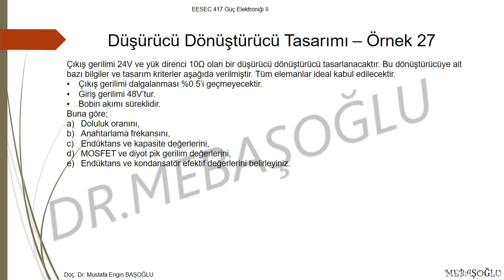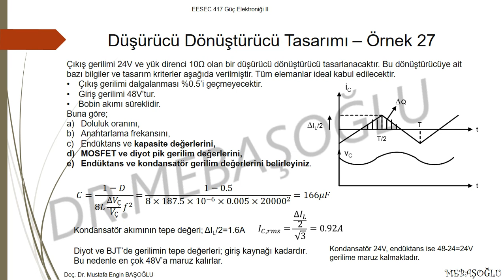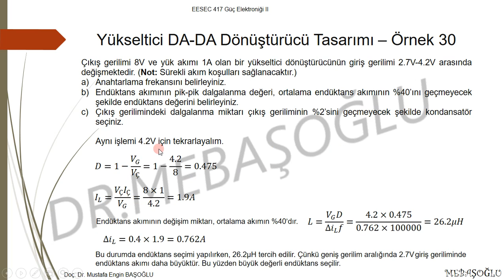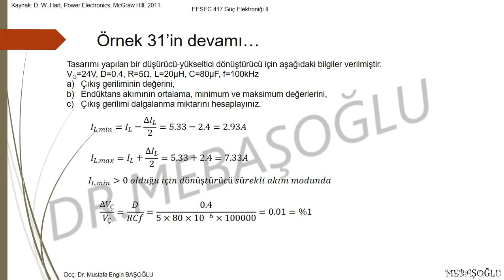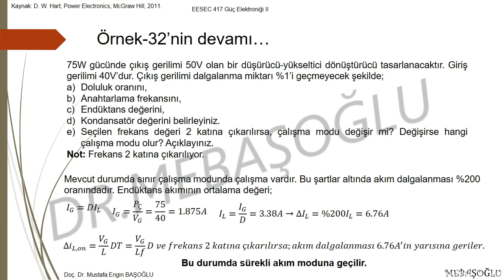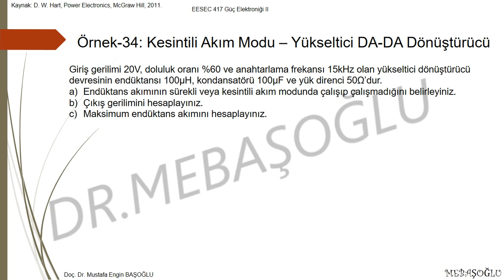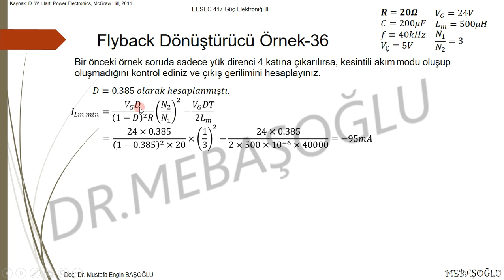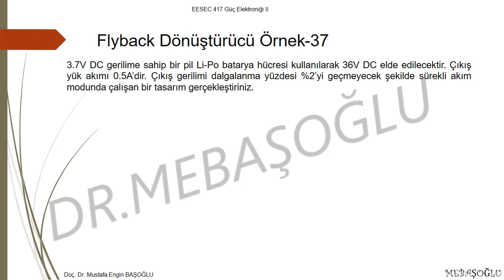Güç Elektroniği | 12. Ders | DC-DC Çeviriciler Karışık Örnekler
Değerli arkadaşlar,
Bu videoda geçen derslerde çözmüş olduğumuz DC-DC çevirici örnekleri tek parça olarak sizlerle paylaşılmıştır. Konu tekrarı önemlidir.

Aşağıdaki içeriklere de bakabilirsiniz.

Doç. Dr. Mustafa Engin BAŞOĞLU
Elektrik-Elektronik Mühendisliği
Gümüşhane Üniversitesi